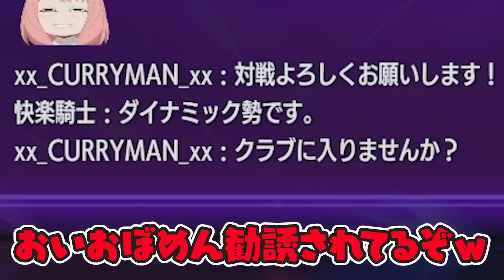スト6大会中、子供が配信部屋に乱入してくる事件が発生する【ストリートファイター6】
1/27配信クリップ『トパチャリ本番！』

0:00 ダイジェスト
0:13 子フラする釈迦
2:47 大会で暴れるおぼ本田
4:37 オオヌキ、意地の３タテ
8:24 本田軍団現わる
9:40 乗ってきた釈迦の３タテ
17:25 次元が違う大将